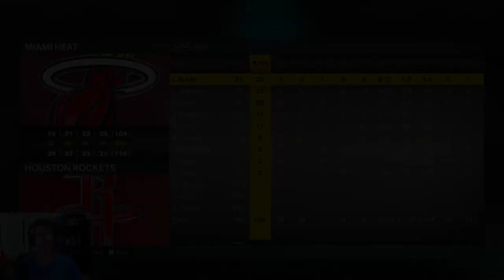Face to Face with Jimmy Butler! | NBA 2K23 My Career Ep. 11